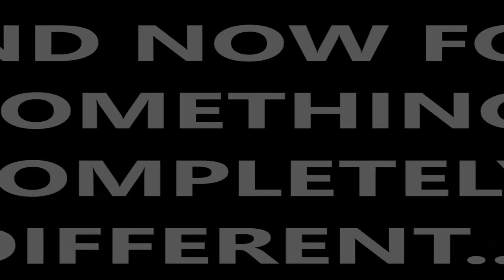ROOM 6 REVIEWS #48 - "How To Love And How To Be Let Down" by JOEY HINES! [SINGLE REVIEW]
↓↓↓ LINKS & ANNOTATIONS BELOW! ↓↓↓
As May 2021 comes to a close, Joey Hines has a new single! "How To Love And How To Be Let Down" is a available NOW!